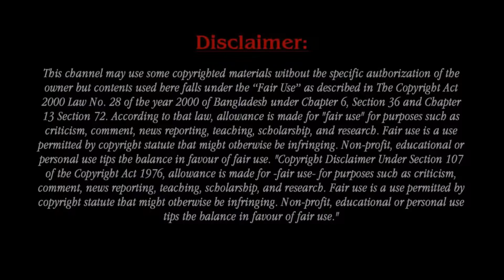Sad News For Actress Tisha Campbell! She is HEARTBROKEN & Revealed...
Tisha Campbell is an American actress, comedian, singer and dancer. She made her screen debut appearing in the 1986 rock musical comedy film Little Shop of Horrors, and later starred on the short-lived NBC musical comedy drama Rags to Riches (1987–1988). On August 17, 1996, Campbell married actor Duane Martin. The couple have two sons, Xen Martin (born August 8, 2001) and Ezekiel Czar Martin (born September 8, 2009). In February 2018, Campbell filed for divorce after 21 years of marriage. They finalized their divorce in December 2020.